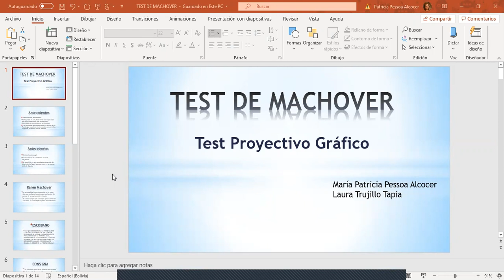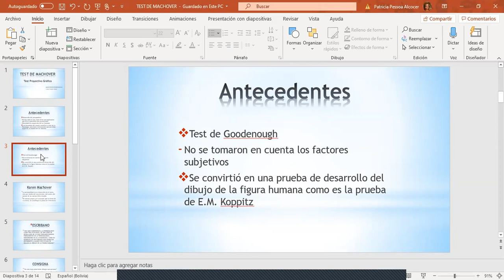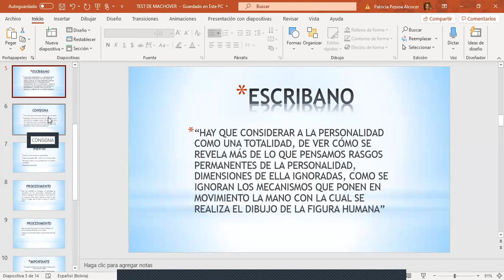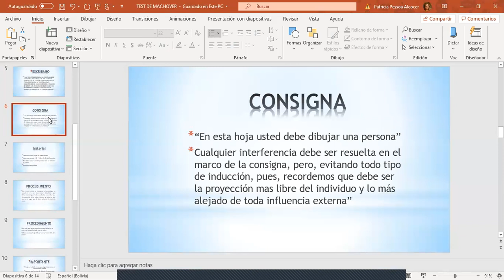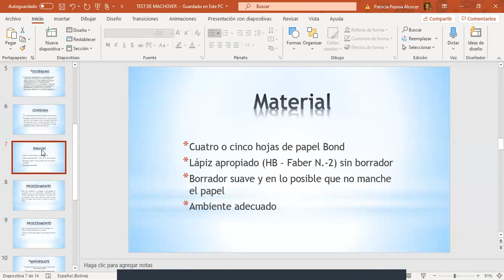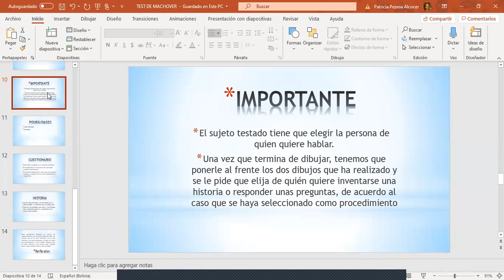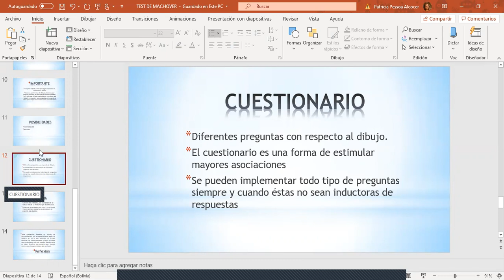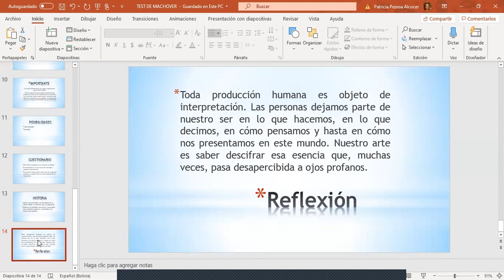El test de Karen Machover